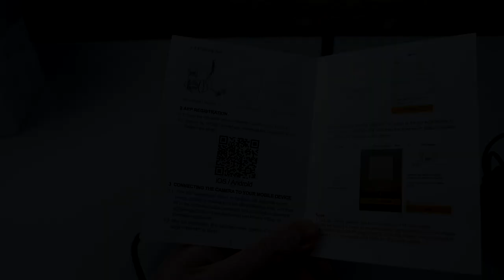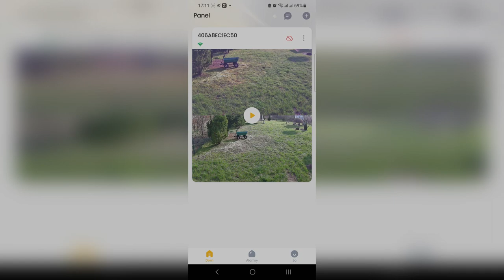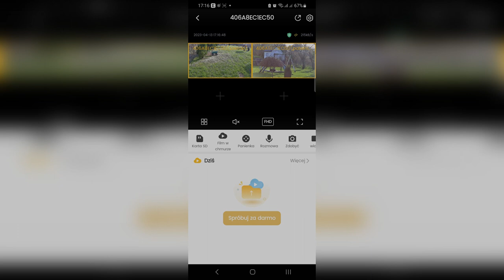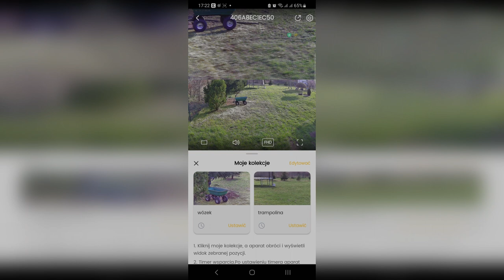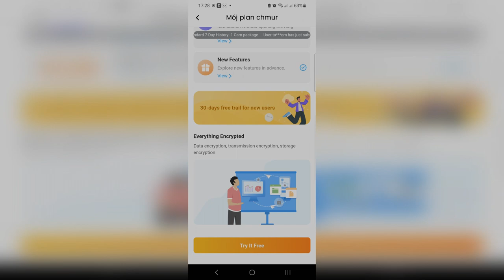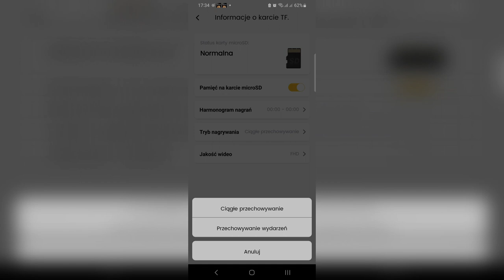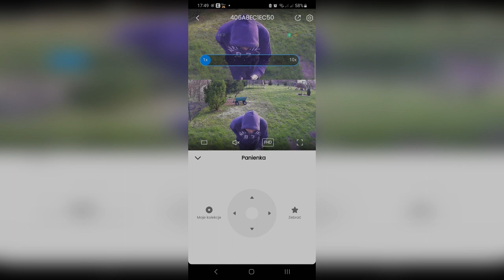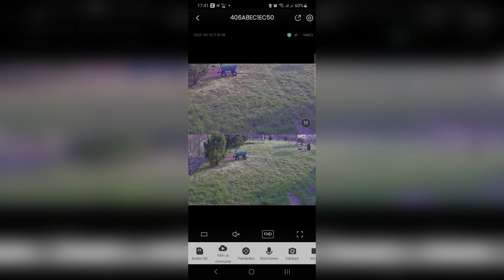TEST - CIEKAWA KAMERA WIFI - 3 OBIEKTYWY, ZOOM OPTYCZNY x5, ŚLEDZENIE - INQMEGA ST-430 z Aliexpress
W tym filmie testuję wyjątkową kamerę z 3 obiektywami INQMEGA ST-430. Kamera posiada wiele ciekawych funkcji jak:
- 3 obiektywy - 1 stały, 2 ruchome PTZ
- rozdzielczość FHD 4MP
- Zoom optyczny 5x - cyfrowy 10x
- śledzenie ruchu
- inteligentny alarm ruchu - ludzie, zwierzęta, pojazdy (opcjonalnie po wykupieniu usługi w chmurze)
- syrena alarmowa oraz ostrzeżenia świetlne
- kolorowy zapis w nocy
- najnowszy standard kompresji H265
-obsługa za pomocą aplikacji IPC360
Kamera obrotowa to doskonałe urządzenie poprawiające bezpieczeństwo naszego domu, działki, domku letniskowego, firmy. Ostrzega nas o podejrzanym ruchu w kadrze kamery i potrafi odstraszyć intruza. Dostęp do kamery po podłączeniu jej do internetu możemy mieć z dowolnego miejsca na świecie.

Spis treści:
0:00 - zawartość pudełka - unboxing
3:09 - dodawanie kamery do aplikacji IPC360
6:53 - sprawdzanie funkcji kamery w palikacji IPC360
7:26 - test zoom
9:53 - przeglądanie nagrań
10:23 - sterowanie kamerą PTZ
11:08 - test dwukierunkowej komunikacji audio
11:49 - testy syreny alarmowej
11:59 - tryby nocne oświetlenia
13:00 - ustawienia alarmów
15:58 - kalibracja obiektywów
17:20 - przeglądanie alarmów i zapisywanie nagrań na smartfon
20:30 - test czytelności obrazu

 @TEGO SZUKAM